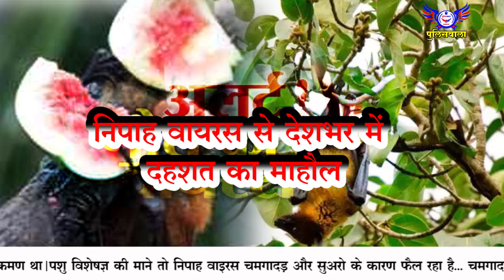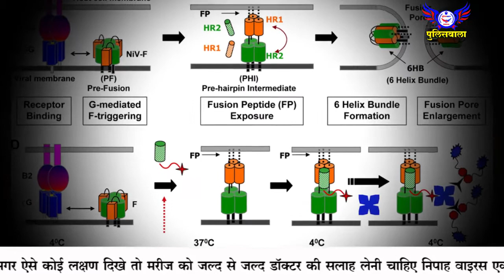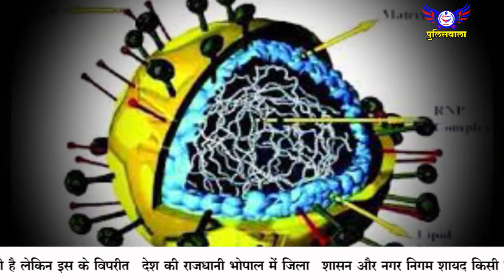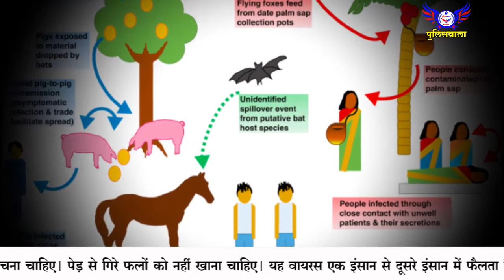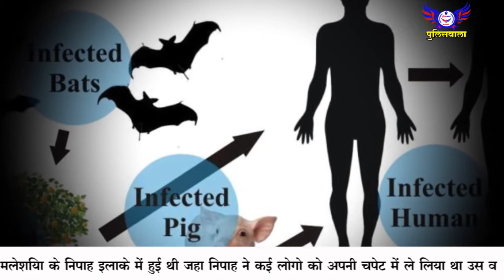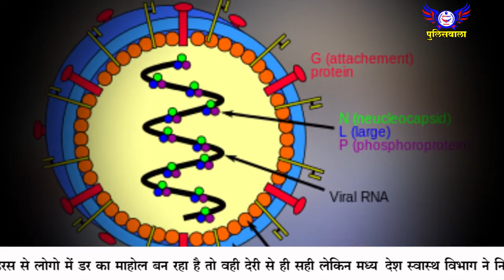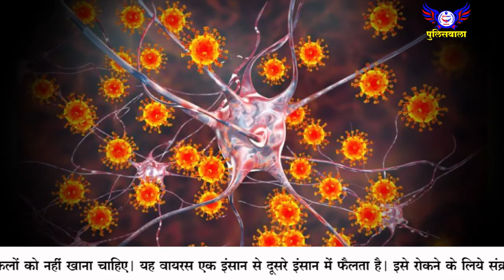क्या हैं आखिर निपाह वाइरस...पुलिसवाला 27 मई